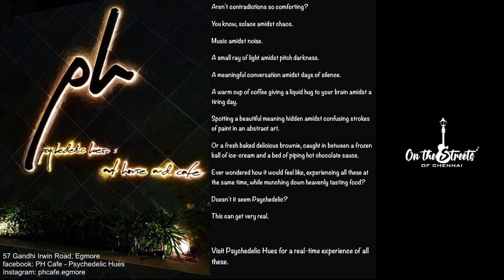PH Café (Psychedelic Hues)– Egmore – Restaurant Review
Address:
57, Gandhi Irwin Rd,
Egmore, Chennai, Tamil Nadu 600008

  This is the first video in VVS Reviews.  Venky Video Studios reviews the interiors, ambience, food and service of PH Café, Psychedelic Hues – Art House and Café in Egmore near Egmore Railway Station.  They also arrange for Music Band at their café  and also play bands with their “On the Streets of Chennai” Music Band with “Little Boys” at crowded places like Geetha Café, Metro Rail, Ranganathan Street, Etc.  The Proprietor of the Café also do art work on pottery, etc.  and display the art work at the café which are also for sale.  During the interaction with the Proprietor she explains to the viewers her desire, passion and the struggles on her way to a pride of a place for the café at Chennai City.